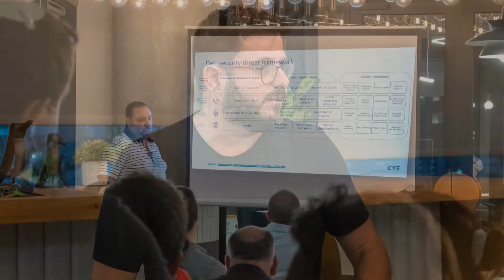Crypto TLV community - Security in a DEFI era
Thanks for joining Security in a DeFi era - A Crypto TLV community event
No more virtual events, we can finally meet in person!